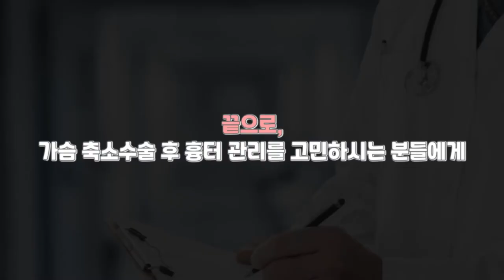[가슴거상술] 가슴 축소 수술 흉터, 얼마나 심할까? 수술 후 관리 법은?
가슴거상술, 가슴축소술, 하고싶지만 가장 걱정되는 건 바로 흉터.
최소한의 흉터를 위해 수술 후 관리가 아주 중요한데요,
흉터 연고, 실리콘 시트,  보정 브라, 등등
오늘은 가슴 축소술 후 관리에 대해
반재상 원장님께서 전부 설명해드리겠습니다!